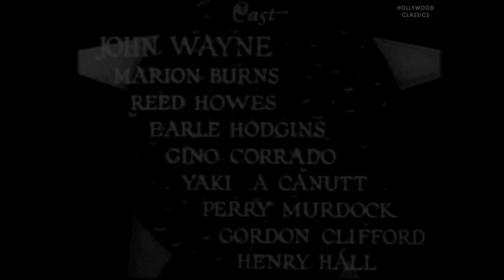Paradise Canyon (1935) | Western | John Wayne, Marion Burns, Reed Howes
Watch the 1935 Hollywood classic movie, Paradise Canyon.

An undercover agent for the government is sent to round up a gang of counterfeiters operating near the Mexican border.

Movie Name: Paradise Canyon
Stars: John Wayne, Marion Burns, Reed Howes
Director: Carl Pierson